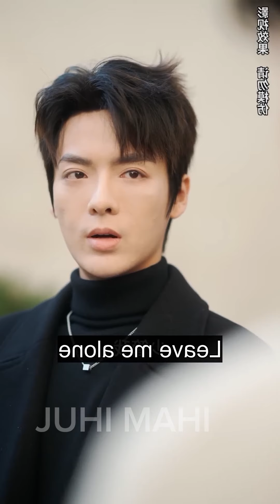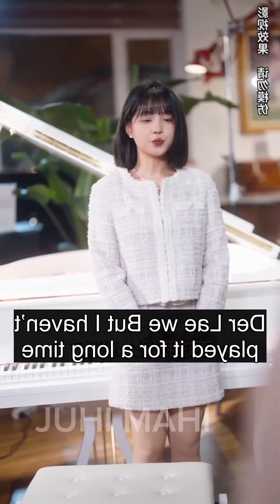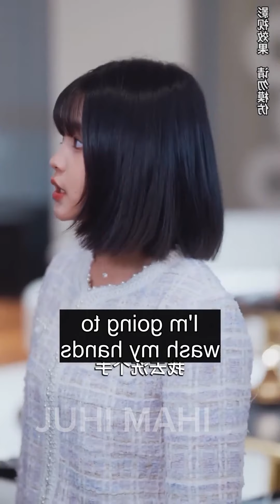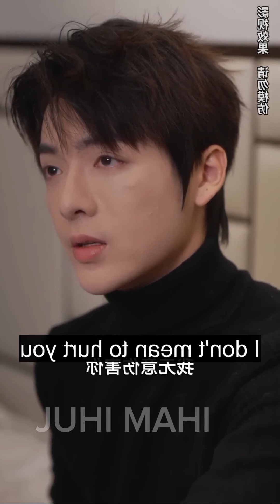তিনজন handsome ছেলে যখন গরিব মেয়েকে ভালোবেসে ফেলে🤭||chinese drama explain in Bangla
দুষ্ট ও অহংকারি সুপারস্টার যখন সাধারণ একটি টিচারের প্রেমে পড়ে 🤭||Chinese Drama explain in Ban

সুন্দরী বউ থাকা সত্বেও ছেলেটি যখন নিজের সেক্রেটারির সাথে পরকিয়া করে🫤||Chinese  drama in Bangla||

দুই বন্ধু যখন লুকিয়ে প্রেম করে😄||Meeting you explained in Bangla ||Cdrama in Bangla ||‎@Juhimahi

মেয়েটির ক্রাশ যখন তাকে রিজেক্ট করে দেয়🥺||A romance of little forest explain in Bangla ||‎@Juhimahi

Our time movie explain in Bangla Cdrama explain in Bangla ||Korean drama explain in Bangla||

Love like the galaxy explain in Bangla ||Chinese drama All part explain in Bangla ||

দাদুর জন্য ছাত্রীকে বিয়ে 🤪কিন্তু কেন🤔..?!Cdrama explain in Bangla || ‎@Juhimahi

Drama name :...
County                    :China
Original network   :
Cast :wan peng/.
Language               : Chinese/Eng sub
Episode                  :Total ep...24
Duration.                :48+, Minutes
Genre.                     : romantic, Funny

love like the galaxy  explain in Bangla
Teacher students love story explain in Bangla love like the galaxy bangla dubbed
perfect and casual in bangla
perfect and casual bangla sub
perfect and casual movie explain in Bangla
movie explain in Bangla
romantic drama explain in Bangla

Thanks for watchingমেয়েটি অন্যদুনিয়ার এক বদমেজাজি রাজার প্রেমে পড়ে 😉//Cdrama explain in Bangla//Juhi Mahi explanation||

she and her perfect husband bangla dubbed
she and her perfect hunsband full movie in Bangla
she and her perfect husband Chinese drama explain in Bangla
s

💻A Female students arrives at imperial College explain in bangla uni8y

মেয়েটি নিজের স্বামী বদলাতে time travel করে অতীতে চলে যায়😲||Drama explain in bangla||চাচা ও ভাতিজা যখন একটি অন্য দুনিয়ার মেয়ের প্রমে পড়ে যায়😅 তারপর যা হয়. ।Oh!my emperor s1||S2|| চাচা,ভাতিজা যখন একটি অন্য দুনিয়ার মেয়ের প্রমে পড়ে যায়😅 তারপর যা হয়. ।oh my emperor s2|A rude arrogant teacher fall in love with his naughty students|| chinese drama explain in bangla ||
লাভ স্ট‌ো‌রি💞a devil👿 marshal torture and used his wife himself.chinese drama explain in Bangla.কখন‌ো দায়‌ত্বিব‌োধের কা‌ছে ভা‌লোবাসাক‌ওে হার মানত‌ে হয়🥺||Korean love story 💞 Bangla explained
billionaire girl cheated by her husband.she rebirth for revenge.cdrama explained Banglaলাভ স্টো‌রি❤️মেয়ে‌টি প্রথম দেখায় যখন স্যারের নাম্বার চায়😂//kdrama Bangla explained//
লাভ স্টো‌রি💞কিস যখন বি‌ষ‌রে ঔষুধ🫢মেয়‌টির জিবন হ‌লো না‌জেহাল😅//cdrama explain in Bangla//JUHI MAHI explanation